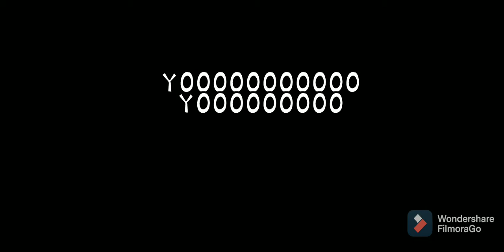este enfrentamiento estuvo epicness Friday Night Funkin week 3 completa Darkar 728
d x